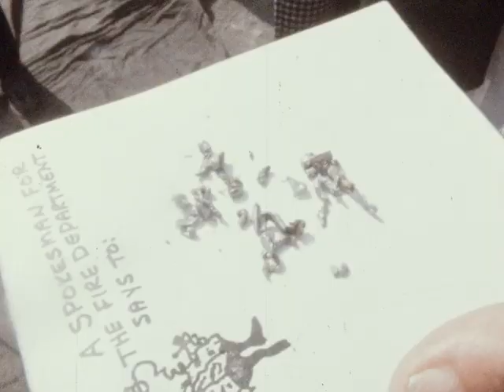Jet Ax Test, 1969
Original format: 16mm, color and black and white, silent

Footage of fire fighting training and testing.